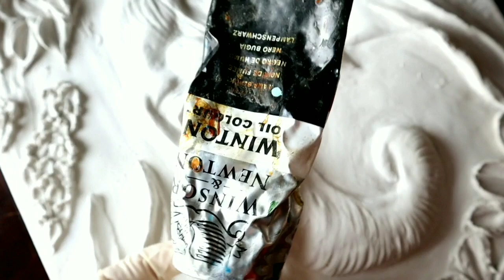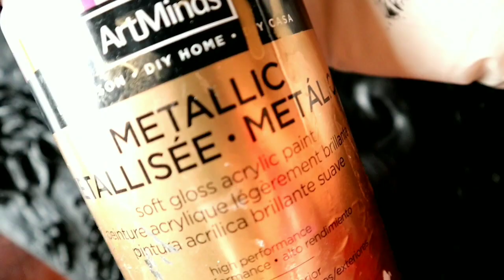Relieve con Yeso, Tutorial. (tips)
Durante todo el video voy a estar dando consejos sobre como hacer un relieve com yeso para que sea más fácil.

Gracias